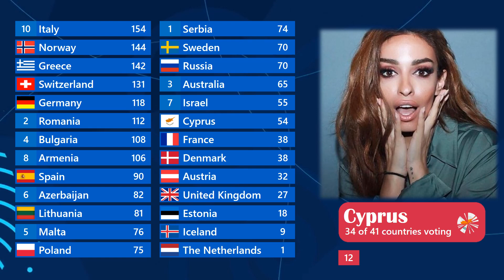Eurovision Song Contest 2020: Grand Final voting prediction (part 4/5)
Hi! This is my Grand Final voting prediction with my 26 finalists! Hope you like it. Enjoy!